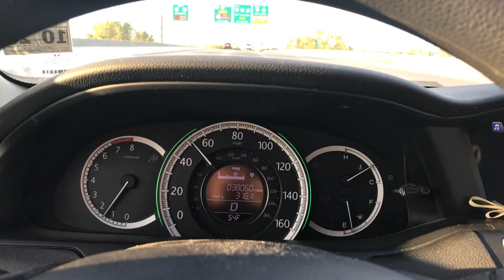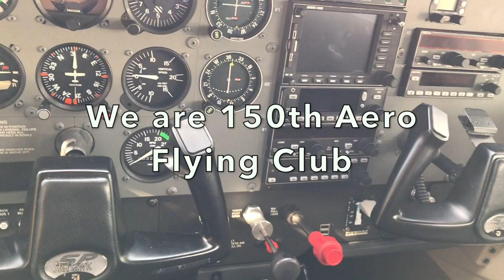Watch How Our Dirty Cessna 172"s...... Become Beautiful Again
This video is a quick and I mean quick viewing of 150th Aero Flying Clubs Fall Wash and Wax at Morristown Airport in New Jersey.

Twice a year we get together and remove the little buggers off our planes. A little elbow grease and some hot coffee and a bagel is how we get the job done!